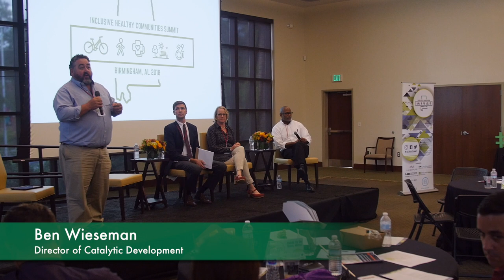Who Benefits from Walkability?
Ben Wiseman, Carolyn Buck, Keith Rawls, and Jane Reed Ross discuss how Walkability benefits the city of Birmingham.